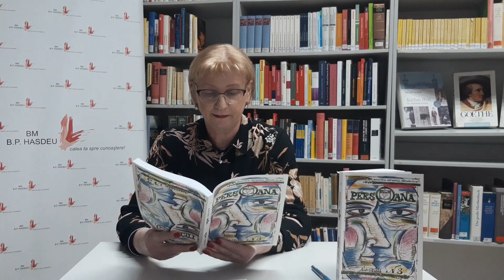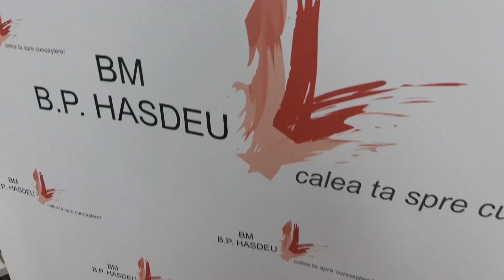Poeții și pandemia. Lansare online a antologiei „În jurul coronavirusului”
Biblioteca Centrală, BM „B.P. Hasdeu” este un spațiu pentru diferite activități culturale. Fiind într-o perioadă cu distanță socială ne-am propus să facem o lansare de carte pe undele virtuale. În centrul atenției  este antologia „În jurul coronaviruslui” (a. 2020), coordonată de scriitorul Serghei Evstratiev. În carte sunt incluși 39 de autori. Fiind o lansare în cadrul Cenaclului Literar „Magia cuvântului”, moderatorul evenimentului: Victoria Fonari, doctor conferențiar, (versurile căreia sunt incluse în acest volum) a dialogat cu scriitorul plin de umor Titus Știrbu, fiind urmat de un recital poetic de Tatiana Afanasie-Crăciun, scriitoare ce își propune să publice în timpul apropiat o carte de proză. Antologia „În jurul coronavirusului” poate fi găsită pentru a descoperi și alți autori în toate filialele Bibliotecii Municipale „B.P. Hasdeu”, grație editorului Serghei Evstratiev și Asociației Personalitate.